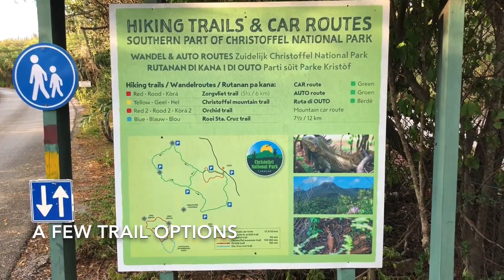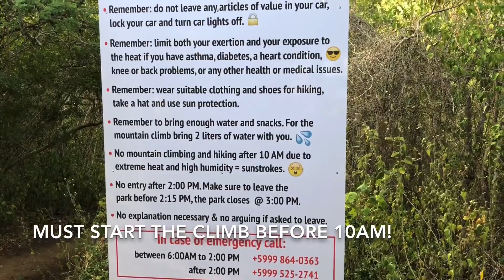Christoffel National Park | Caribbean Day Hike to Summit the Highest Mountain in Curaçao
Caribbean day hike on Curaçao in Christoffelpark (Christoffel National Park).  Hiking the yellow trail from the ticket office to the top of Mount Christoffel with my Aunt Julia.  Visiting the Savonet Plantation museum.  Jan 2019.